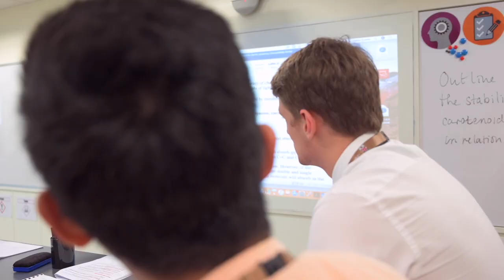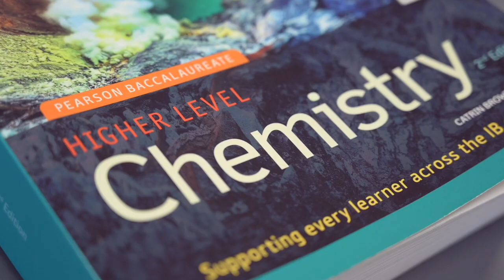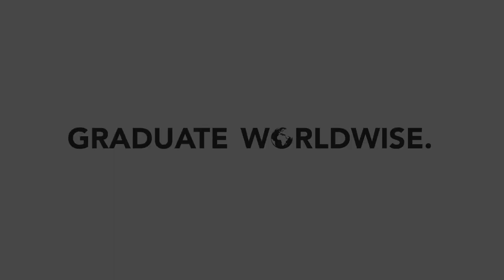Helen Evans: Science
Head of Science, Helen Evans, shares why a strong foundation in science is so important for all students.